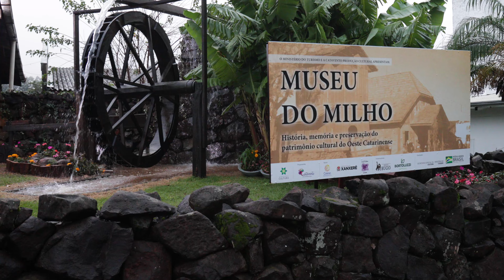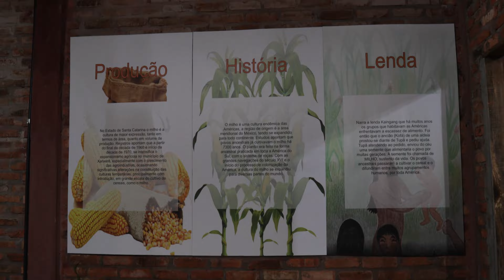Bela Polenta e Museu do Milho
Museu do Milho Antonio Sirena

O município de Xanxerê é conhecido como a Capital Estadual do Milho e desde 1982 realiza, bienalmente, a Festa Estadual do Milho (Femi). Para evidenciar o merecido título e resgatar a história da colonização da cidade localizado no Parque de Exposições Rovilho Botuluzzi.
o Museu agenda horários para visitação durante todo o ano, mas é durante a Femi que o público se intensifica. O Museu é ambientado com fotos, objetos e documentos antigos – doados pela comunidade através de campanhas e visitas realizadas na zona rural e urbana da cidade. Ele expressa a diversidade de culturas que colonizaram o município – destacando o cultivo do milho e os antigos métodos de trabalho.